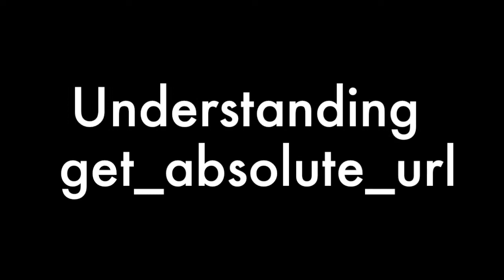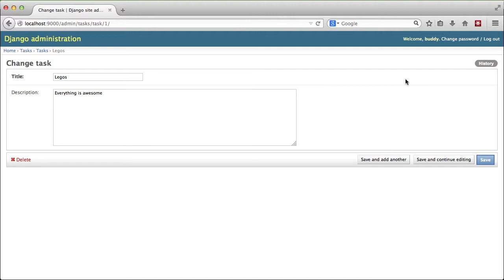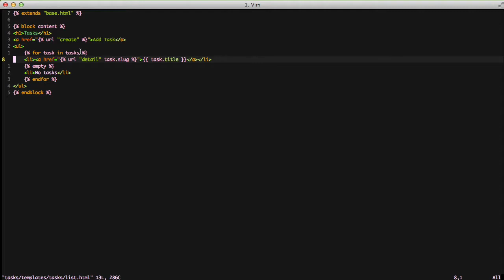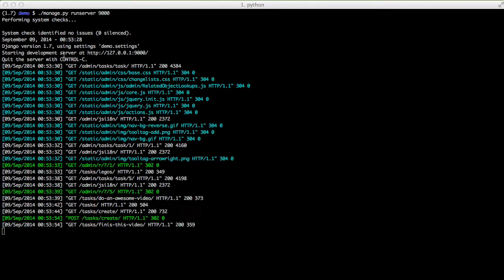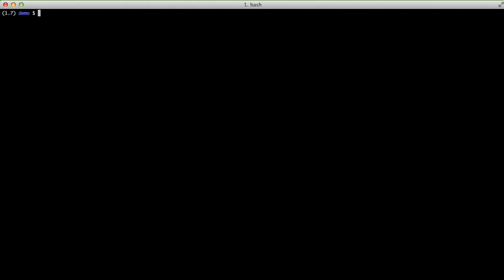Understanding get_absolute_url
URL's can be a pain at times, but with get_absolute_url on your model it can make dealing with them on a per-object basis much simpler and cleaner across your entire site. Not to mention Django itself loves to use get_absolute_url, so it will make other tasks a lot easier.